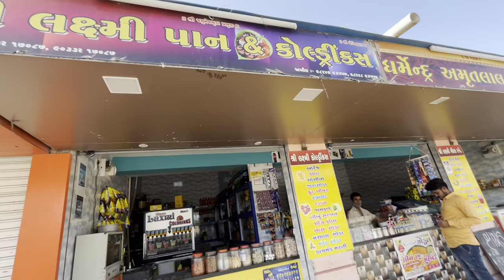Bet dwarka vlog | hanuman janmotsav 2023 | dwarka touristic place | બેટ દ્વારકા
:okha to Bet Dwarka
: ferry service
: okha jetty

Bet Dwarka (also spelled Beyt Dwarka) or Shankhodhar is an inhabited island at the mouth of the Gulf of Kutch, situated 2 km (1 mi) off the coast of the town of Okha, Gujarat, India, and 25 km (16 mi) north of the city of Dwarka. Northeast to southwest, the island measures 8 km (5 mi) long and averaging 2 km (1 mi) wide. The island's name "Shankhodhar" derives from the fact that the island is a large source of conch shells (Hindi: शंख, romanized: shankha, lit. 'conch or scallop shell').